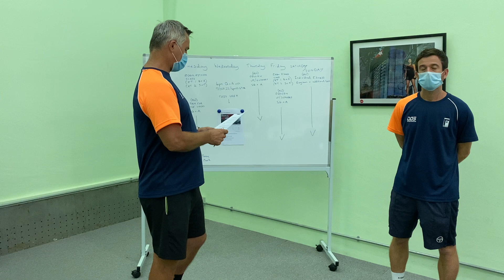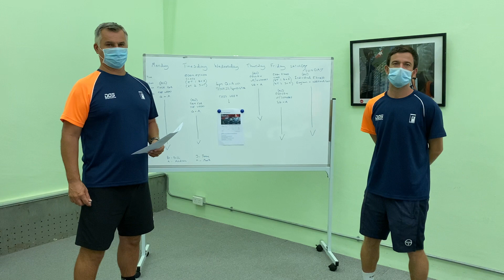task for the first week video 3